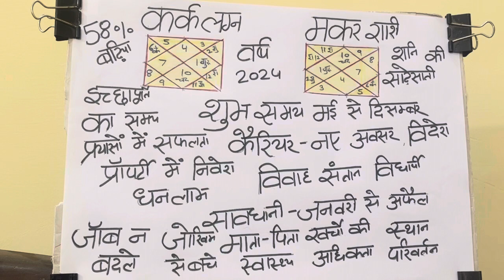कर्क लग्न व मकर राशि वर्ष 2024 का वार्षिकराशिफल#